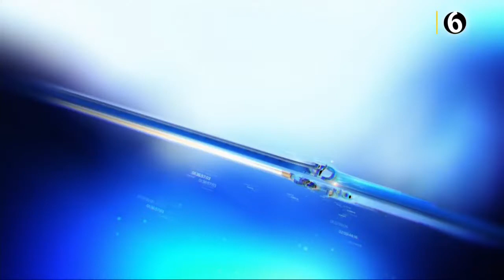¡Pidieron de más! Ya salió la verdadera cantidad de daños por "Fernand" en Nuevo León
Programación
Lunes a viernes:
Telediario Matutino de 05:00- 10:00
Telediario Mediodía de 12:00-14:30
Telediario Nocturno de 19:00- 21:00